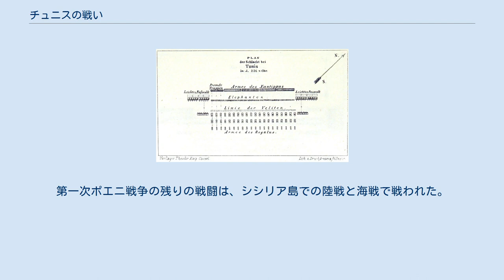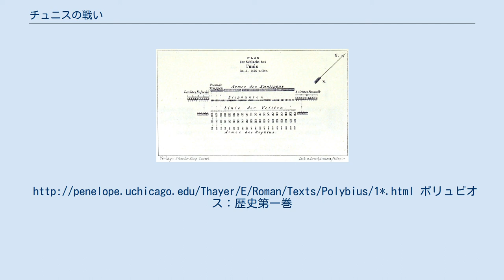チュニスの戦い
チュニスの戦いまたはバグラダスの戦いは、第一次ポエニ戦争中の紀元前255年春に勃発した共和政ローマとカルタゴの戦い。
戦いはカルタゴが勝利し、ローマはアフリカから撤退した。
 エクノモス岬の戦いに勝利したローマはアフリカに上陸し、さらにアディスの戦いにも勝利してカルタゴに厳しい講和条件を突きつけていた。
しかしカルタゴは講和を拒否し、スパルタ人の傭兵であるクサンティッポスを軍司令官として雇用した。
クサンティッポスは冬の間に兵を訓練し、優秀なカルタゴ軍騎兵および戦象の威力を活かすため、平地での野戦を企画した。
 他方、執政官マルクス・アティリウス・レグルスが率いるローマ陸軍は、チュニスに駐屯していた。
再編された有力なカルタゴ陸軍に対峙することとなったレグルスは、他の将軍が功名をあげることを恐れ、早期にカルタゴ陸軍に勝利することを欲していた。
ポリュビオスの歴史によると、レグルスの兵力は歩兵15,000と騎兵500であった。
 クサンティッポスはカルタゴ兵ファランクスを中央に、傭兵で構成される歩兵をその右側に、歩兵の前方に戦象の戦列を敷き、優秀な騎兵を分割して右翼・左翼に配置した。
合計兵力は歩兵12,000、騎兵4,000、戦象100であった。
ローマ軍は通常のとおり軍団歩兵15,000を中央に、数に劣る騎兵を両翼に配置した。
 兵力配置図 カルタゴ軍の攻撃は戦象の突撃で開始された。
戦象はローマ歩兵を攻撃し、またローマ騎兵の8倍の兵力を有するカルタゴ騎兵は、ローマ騎兵を容易に撃破した。
おそらくは同盟軍兵士から構成されていたローマ歩兵左翼2000は健闘し、カルタゴ軍傭兵部隊を押し返した。
他方、中央では戦象の突撃には耐えたものの、それを避けてカルタゴ軍ファランクスに対して攻撃できた部隊は僅かで、いずれもカルタゴ軍に撃破された。
最後にカルタゴ軍騎兵が両側から攻撃をかけ、ローマ軍残存兵力も殲滅された。
戦闘初期に脱出に成功した2000のみが、ローマ海軍に救出された。
 ローマ軍は戦死12,000、捕虜500という大損害を受けたが、カルタゴ軍は800を失ったに過ぎなかった。
レグルス自身も捕虜となった。
後世のローマ史家はゾウによる踏み付けで処刑されたと記しているが、ポリュビオスはそのような記載はしておらず、またディオドロスはレグルスの死は自然死だったとしている。
 陸戦での敗北と、ローマへの引き揚げ時の海難事故で多くの兵力を失ったローマは、アフリカでカルタゴを打破する機会を失った。
第一次ポエニ戦争の残りの戦闘は、シシリア島での陸戦と海戦で戦われた。
ポリュビオス：歴史第一巻